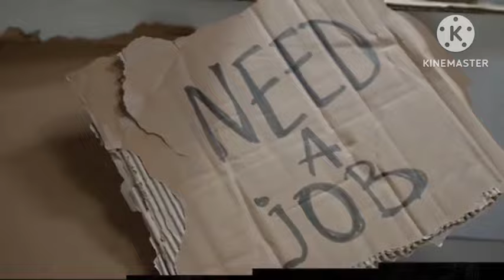April 4, Atam / Gitcham SP Electiono Susagen...etc